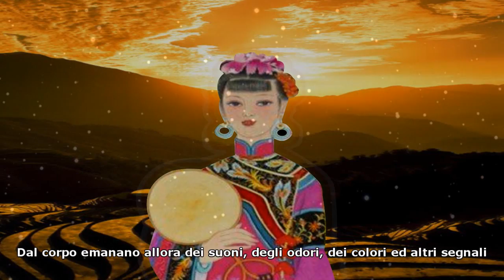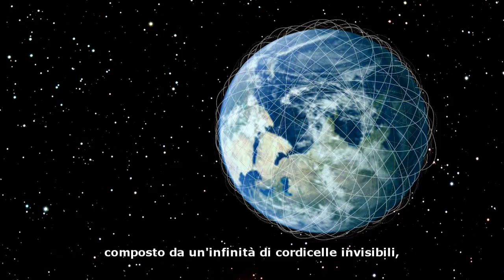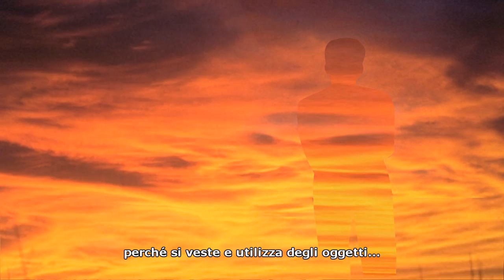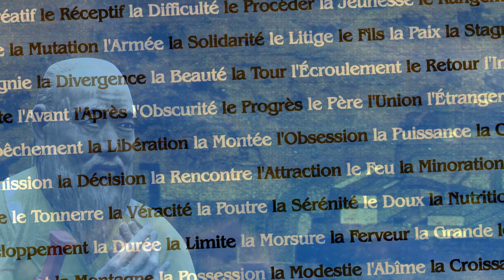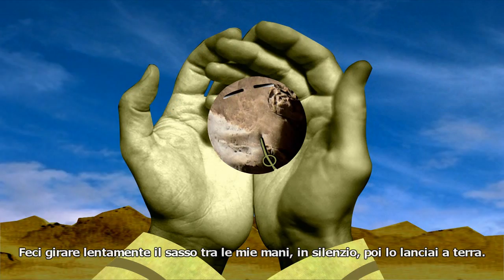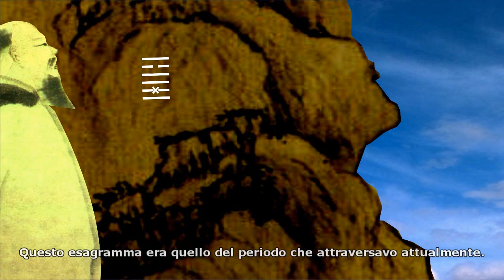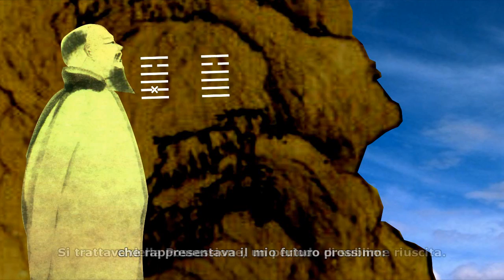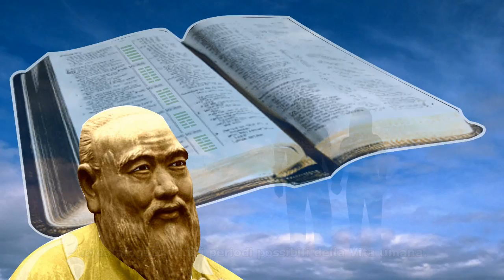I CHING - Il libro dei mutamenti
È il più antico dei libri di saggezza, con aspetti matematici, filosofici e divinatori.